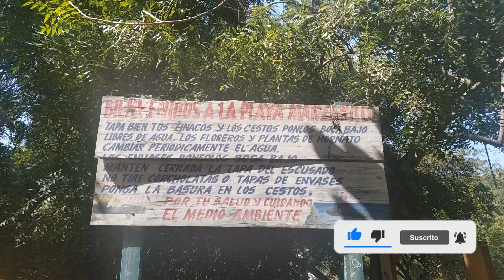Todo lo que debes saber de Playa Manzanillo y Playa Puerto Angelito